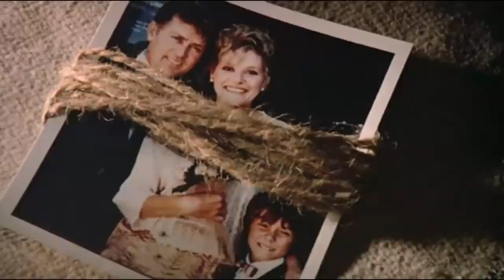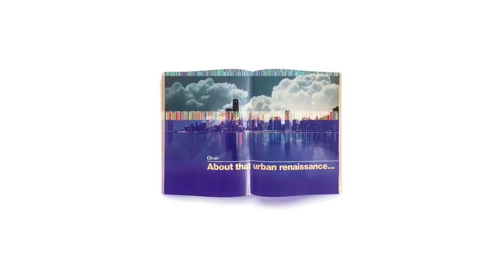THE BELIEVERS (1987) - Best Horror Movie You Never Saw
Ah, the 1980s. The decade that brought us such great things as mullets, slap bracelets, and an unwavering fear of Satanists taking over and corrupting our youth. The '80s were rife with movies that dealt with the  Satanic Panic, but one that seemed to get overlooked was the dark and twisted Martin Sheen-led entry, The Believers.  On this episode of THE BEST HORROR MOVIE YOU NEVER SAW, we go back to the era of decadence and show this forgotten gem some worship